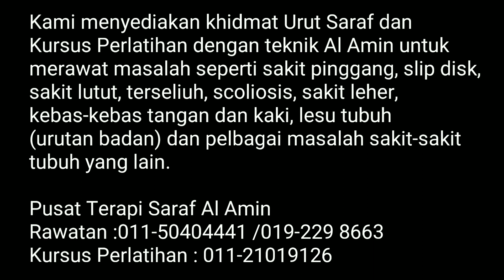☑️ 6 Step Senaman Kebas kaki/ kaki kesemutan 011-50404441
Ini adalah teknik yang anda boleh gunakan untuk melegakan atau merawat kebas-kebas kaki.

Lakukan teknik ini secara konsisten, InsyaAllah masalah kebas kaki anda akan mengalami pemulihan sedikit demi sedikit.

Sila kongsikan ilmu ini kepada group, keluarga dan rakan-rakan, mudah-mudahan ia juga dapat membantu mereka yang mempunyai masalah kebas- kebas kaki.

Sila berikan Komen atau cadangan anda di bawah 😁